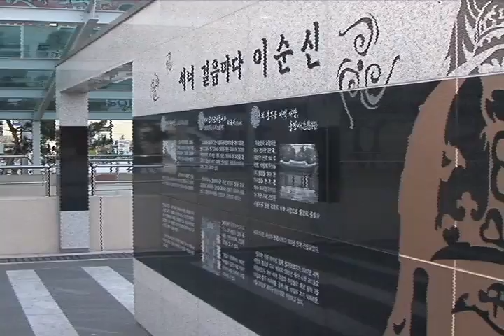이순신 광장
[한국향토문화전자대전] 전라남도 여수시 중앙동  진남관 앞에 위치한 시민 광장이다.